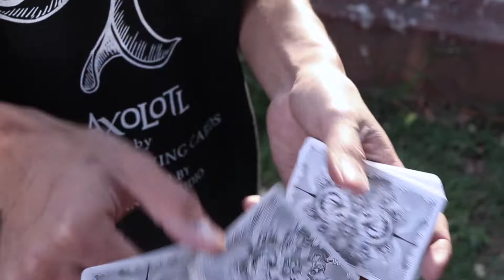Axolotl Playing Cards Pop-up Event by Enigma Cards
On Wednesday 21st of August 2019 we made an event to spread awareness on behalf of the Axolotl (ambystoma mexicanum) which is in danger of going extinct.

With the help of our friends at Monstruo de Agua, Kickstarter, Sextante Estudio, Casa Patricio, Axolotitlan, La Casa del Axolote, Secta Axolotl and Yo por un Axolote, we made a great event.

Video recorded and edited by Team Enigma